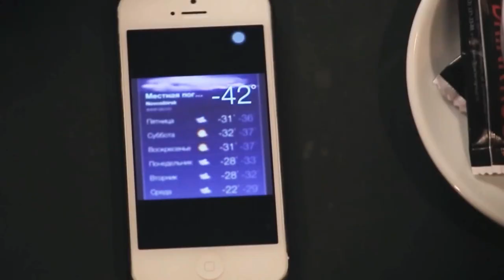Lucia Dreaming - Blondie (Harry - Stein)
Credits

Original version by Blondie released in 1979
Songwriters : Debbie Harry and Chris Stein

Lucia Surf punk version  2019 Produced by George Tsenes

Lucia                   :  Vocals
George Tsenes  : Programming, Guitars,  Bass, B. vocals.

Spectacular video from Major Lazer - "Watch out for this" dance super video by DHQ Fraules